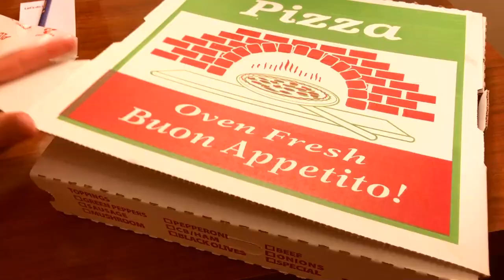chicago travel diary🏙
see my adventures in chicagooo chicagooo

depop: @annaatran